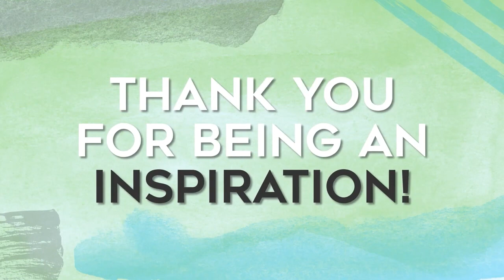Women in Inspection 2022 | IICRC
Thank you to the women who have committed their careers to the Inspection Industry!

Special thanks to:
- Claudia Lezell
- Jessica Violand-Bruno

ABOUT THE IICRC

For five decades, the Institute of Inspection Cleaning and Restoration Certification (IICRC) has developed globally recognized Standards and Certifications for the Inspection, Cleaning, and Restoration Industries.
With industry-wide contributions and a commitment to quality, the IICRC offers 26 Certifications across divisions, three advanced Master Designations, and multiple pathways to build a career in-person and via live-stream.